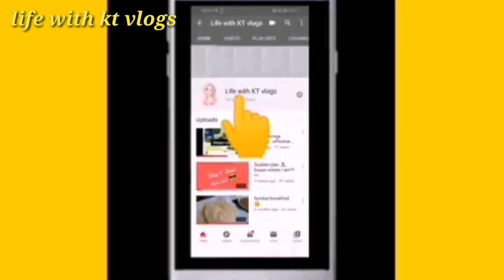BEEF YAKHNI PULAO |BEEF YAKHNI PULAO RECIPE |HINDI/URDU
Life_with_kt_vlogs